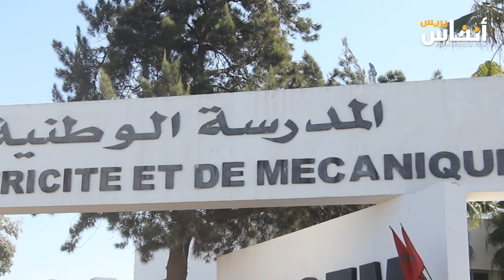مدرسة ENSEM على صفيح ساخن.. طلبة يبيتون في العراء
بمدخل المدرسة العليا للكهرباء والميكانيك بات الطلبة في العراء احتجاجا على عدد من المشاكل التي رفضت الإدارة حلها